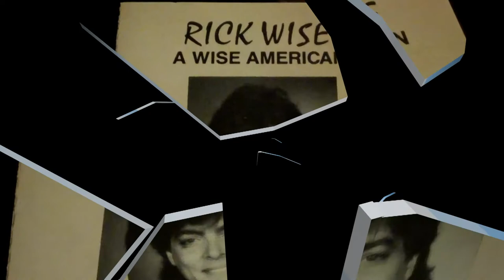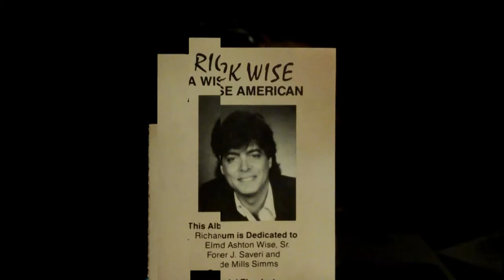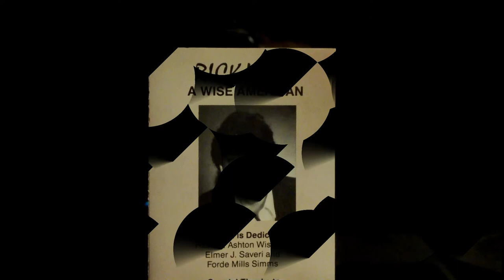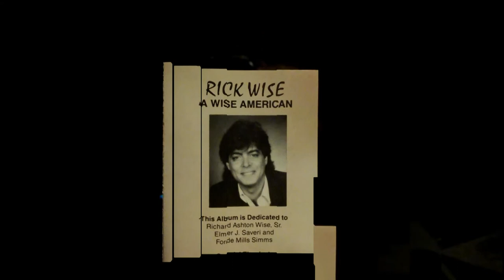Rick Wise Original Tunes 1."Glory" 2."It's Over"